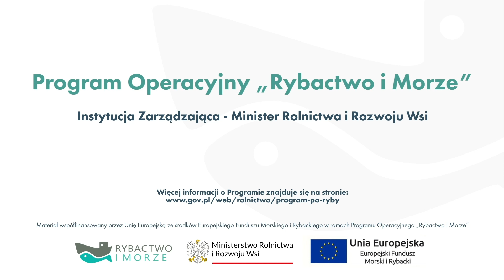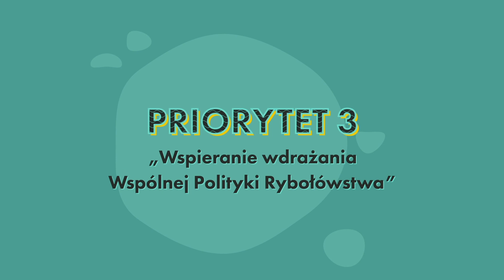Priorytet 3 (audiodeskrypcja), Program Operacyjny „Rybactwo i Morze” (PO RYBY 2014-2020)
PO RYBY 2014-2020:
To program wsparcia finansowego z Europejskiego Funduszu Morskiego i Rybackiego UE (EFMR) dla Polski, zatwierdzony przez Komisję Europejską decyzją z dnia 22 października 2015 r. Polsce przyznano ponad 531 mln euro, co wraz z wkładem z budżetu krajowego (ok. 179 mln euro) daje ok. 710 mln euro. Oznacza to, że nasz kraj jest w czołówce państw, które otrzymały najwięcej środków – alokacja ta stanowi jedną z 4 najwyższych w Unii Europejskiej.
W ramach PO RYBY 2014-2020 realizowanych jest 6 Priorytetów Unii (PU) oraz Pomoc Techniczna. Pomoc finansowa ukierunkowana została na wsparcie zarówno tradycyjnie rozumianego sektora rybackiego jak i nowych komponentów, dotychczas finansowanych z innych źródeł niż fundusze UE – takich jak: rynek rybny, kontrola i egzekwowanie przepisów, gromadzenie danych oraz Zintegrowana Polityka Morska.
PU 3. Wspieranie wdrażania Wspólnej Polityki Rybołówstwa – działania wdrażane
w ramach tego priorytetu mają na celu zwiększenie efektywności systemu kontroli rybołówstwa oraz usprawnienie procesu zbierania danych rybackich, służących realizacji WPRyb.